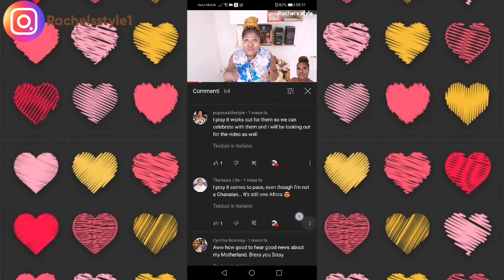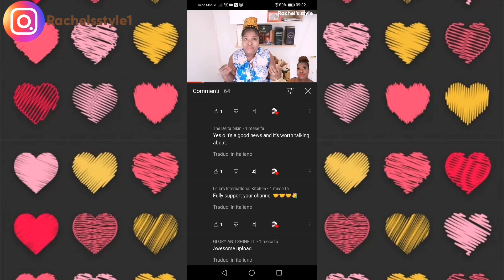A NIGERIAN REACTION ABOUT GHANA UAE VISA FREE AGREEMENT SEALED ( COMMENT SECTION)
Hey lovely fam's

Welcome back, hope you all are doing great. It's another interesting video talking about Ghana and I hope you enjoy watching.